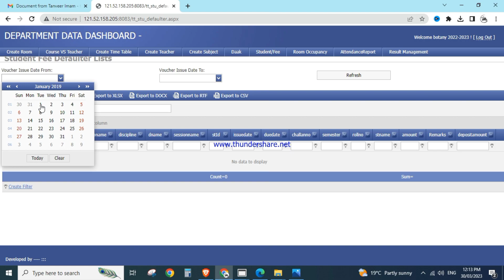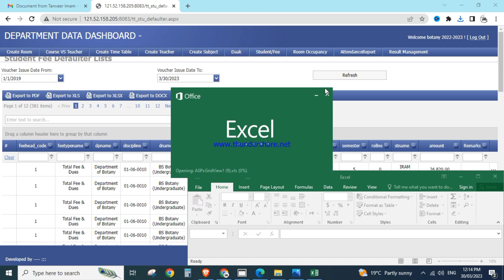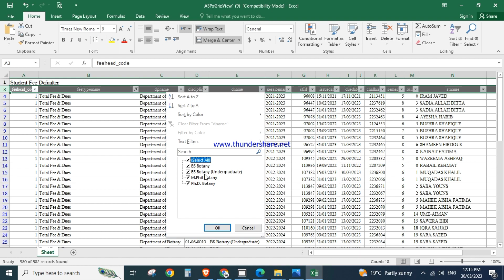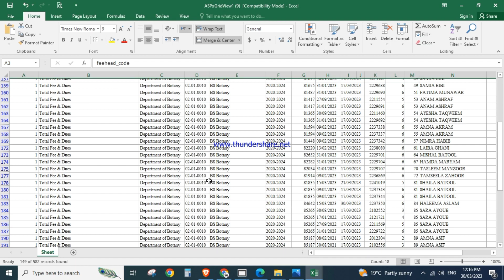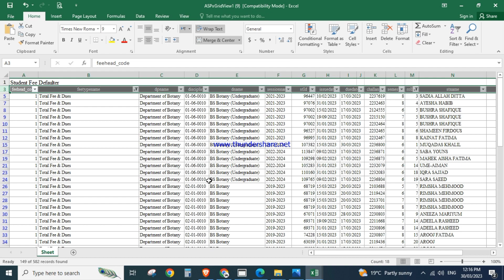How to Download Fee Defaulters from Departmental Login WUM Multan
for result entry